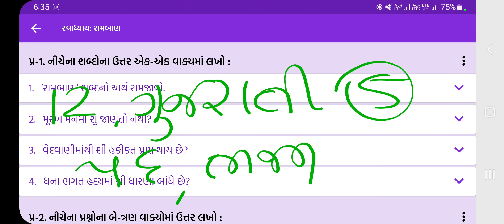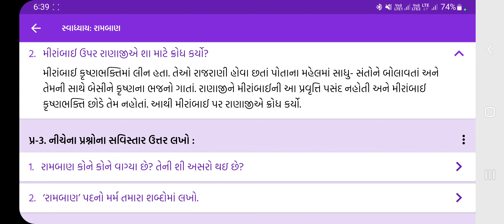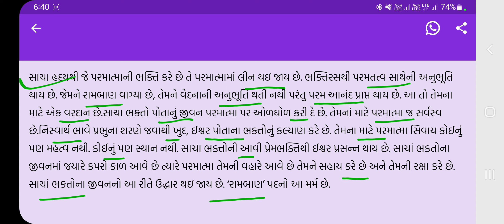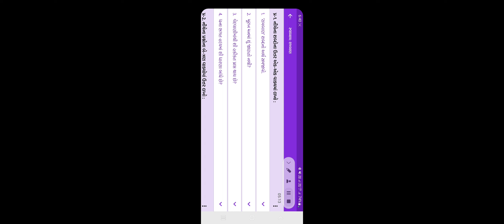ધોરણ:-12, વિષય:-ગુજરાતી, પાઠ:-5, રામબાણ, સ્વાધ્યાયના પ્રશ્નોનું સંપૂર્ણ સોલ્યુશન